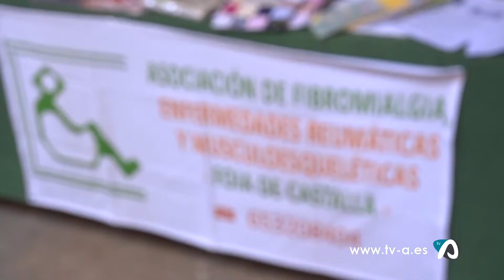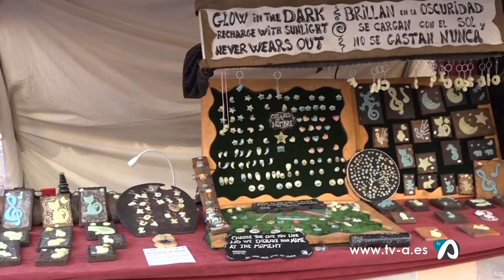Notícia prèvia fira 'Onil es Mostra' 6 octubre 2022